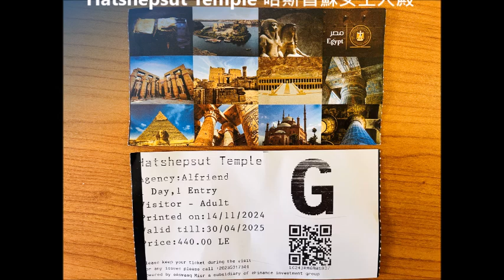Hatshepsut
Luxor~Hatshepsut 女王殿?補充: 埃及原來有5位女性長老， 3 位在位都很短暫， 在位最長的一位是Hatshepsut 女王!在位超過20,年